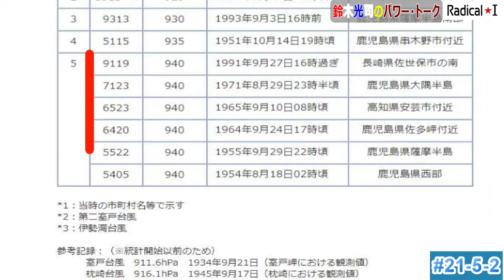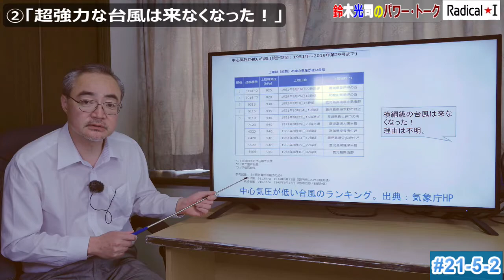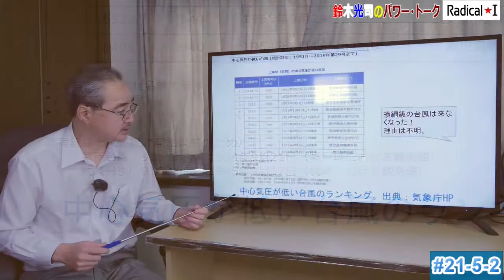＃21-5-2【鈴木光司のパワー・トーク】「超強力な台風は来なくなった」②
【鈴木光司のパワー・トーク】
 ・2019.6.1からスタートしたYouTubeチャンネル。今年度で3年目に入りました。中8日間隔で、新規コンテンツを更新していきます。

・この番組は、エネルギーの話を中心に、作家の鈴木光司氏が視聴者にパワーと元気を与えることを目的とした番組。また、１テーマについて短時間でゲストから一番聞きたいポイントを引き出したり、いろんな施設にお伺いし、様々なお話をお聞きする番組。

【今回は（解説編）】
 ・今回は、11月から始まるCOP26に向け、地球温暖化問題を考えるとシリーズとし、同問題に詳しいキヤノングローバル戦略研究所研究主幹の杉山大志さんから、短くかつ分かりやすく、過去のデータをもとにして解説頂くページを作りました。

【プロフィール：杉山大志氏（すぎやま たいし）】
・キヤノングローバル戦略研究所 研究主幹

・北海道生まれ。
・1991年 東京大学理学部物理学科卒業。
・1993年 東京大学大学院工学研究科物理工学修士了。
・1993年(財)電力中央研究所入所。
　国際応用システム解析研究所(IIASA)研究員、
　国際学術会議科学執行委員、
　京都議定書CDM理事会パネル委員、
　産業構造審議会専門委員、
　IPCC第四次評価第三部会及び統合報告書主著者、第五次評価第三部会総括執筆責任者。
・電力中央研究所上席研究員を経て、2017年4月より現職。
・環境は過去から変化し続けてきているが、人類はそれに適応し、ここまで生き抜いてきた。人類の「気候変動への適応」の歴史を知ることで、いたずらに温暖化を怖れるのではなく、冷静に対処できるようになるのではないかとの考え方を貫く。
・また人類が絶え間ない技術進歩によって豊かに、安全に、長生きするようになったのと同様、地球温暖化問題もイノベーションで解決出来ると論じる。これまでの温暖化対策の議論から抜け落ちていた、新たな視点で地球温暖化を考え続けている。

【プロフィール：鈴木光司氏】
 ・1957年静岡県浜松市生まれ。静岡県立浜松北高、慶應義塾大学文学部仏文科卒業｡
  大学卒業後は子育ての傍ら､自宅で学習塾を開き1人で全教科を教えながら小説を執筆。

・1990年の『楽園』で、日本ファンタジーノベル大賞優秀賞を受賞し作家デビュー。１万年という時を超えた男女の愛を描く壮大なスケールを描いた。
『リング』は横溝正史ミステリ大賞最終候補まで残り、映像化され、ホラーブームの火付け役となった。その続編となる『らせん』は1995年、第17回吉川英治文学新人賞を受賞した。

・『リング』『らせん』は映画化され大ヒットし、リングシリーズとして『リング２』、『リング0 バースデイ』が製作され、『リング』はのちに米国で『ザ・リング』としてリメイクされ話題となった。同じく『仄暗い水の底から』も映画化され、こちらも米国で『ダーク・ウォーター』としてリメイクされている。2008年12月『リング1』シリーズ以来の長編サイエンス・ホラー『エッジ』を刊行。2013年7月『エッジ』が「シャリー・ジャクスン賞」（長編部門）を受賞。

 ・趣味は、体を鍛えるのとヨット。ヨットでは世界の海、例えば、地中海、南大西洋、インド洋といった大海等にも挑戦し、航海を果たしている（継続中）。
　２人の娘の結婚式では、自ら司会を行い、カワイイパパぶりも発揮。その一方で「家族を守る、強い父」という男の生き方も実践中である。